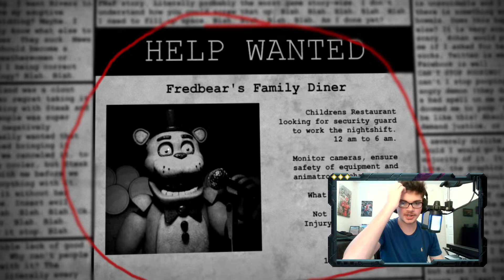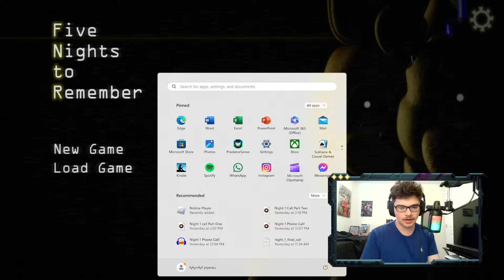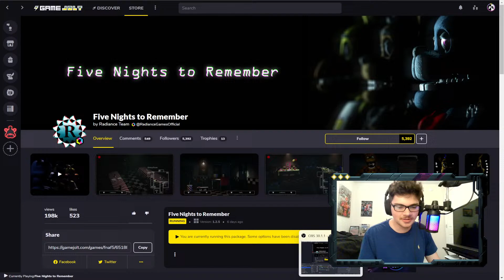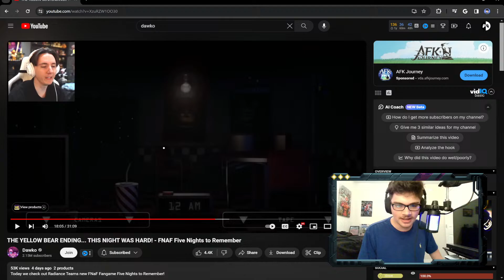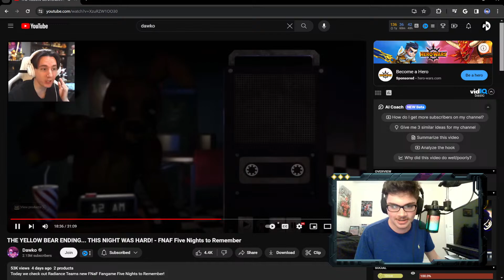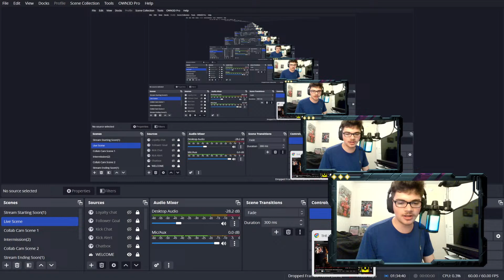Playing Five Nights to Remember!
Today, we're playing a new fnaf fan game called Five Nights to Remember! I saw that a couple of YouTubers were playing this, so I checked out some gameplay, it looked pretty interesting, so I've decided we could check it out together!